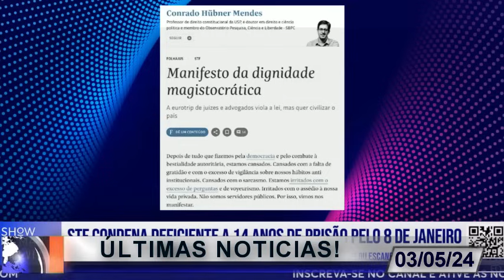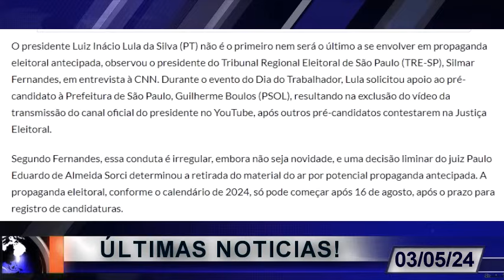ACABOU PARA LULI! ATÉ A GLOBO NÃO PASSA PANO! CONDENAÇÃO CHOCA TODO MUNDO! QUASE CAI DE COSTA!